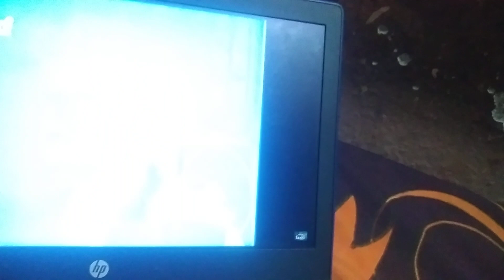राम कैलाश यादव l बिरहा l